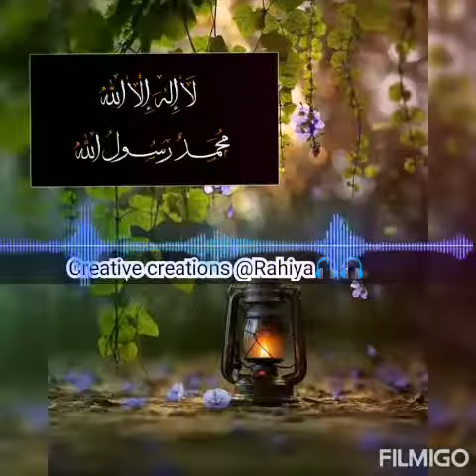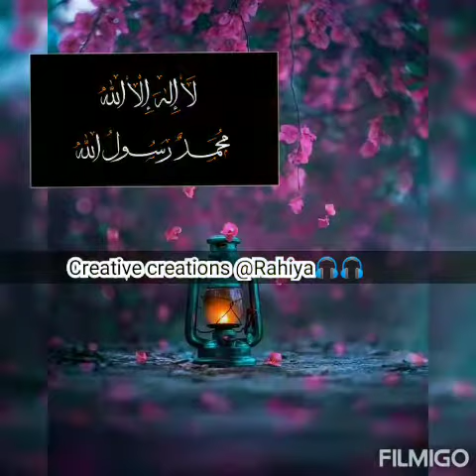Hassbi Rabbi 💚❤cute voice || cute status for whatsApp